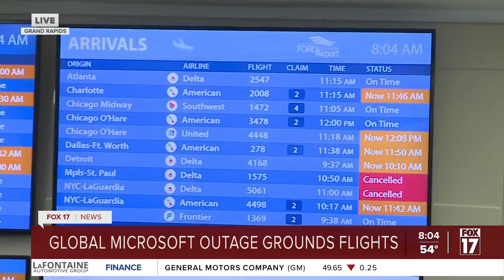8A - Major Microsoft outage grounds flights, impacts communications around US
8A - Major Microsoft outage grounds flights, impacts communications around US